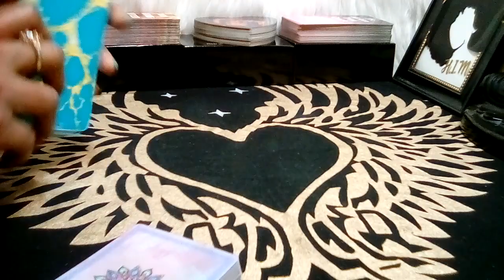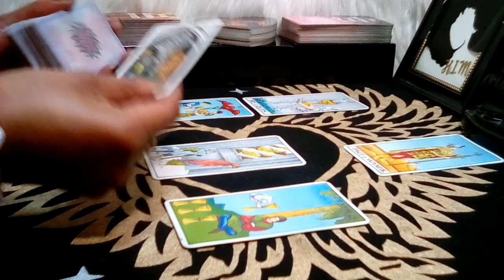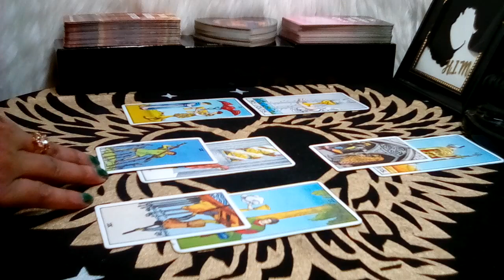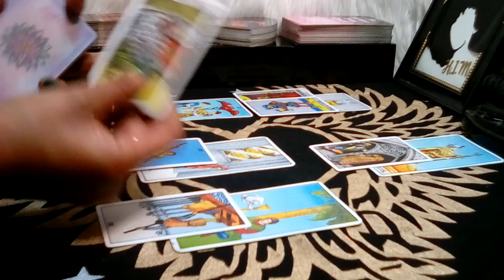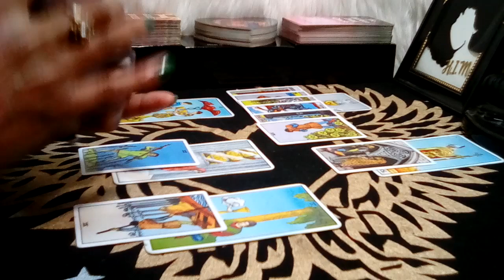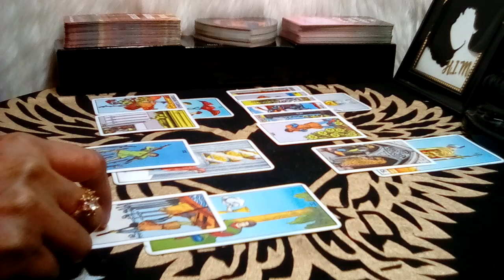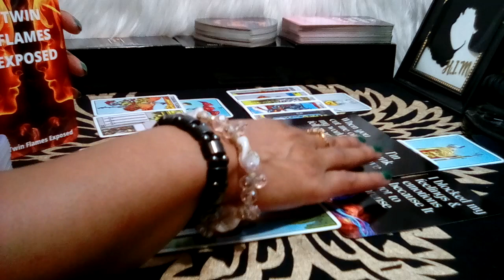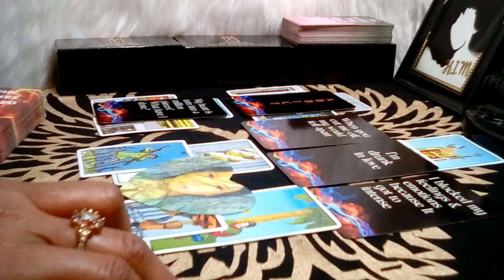GEMINI! 💜 "How They Feel! CRAZY ADDICTED, DRUNK IN LOVE!" (18-19) AUG 2023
Gemini August 2023 Tarot Love Reading

Decks Used:
Cosmic Tarot
Crystal Visions
The Pictorial Key
Rider-Waite Tarot